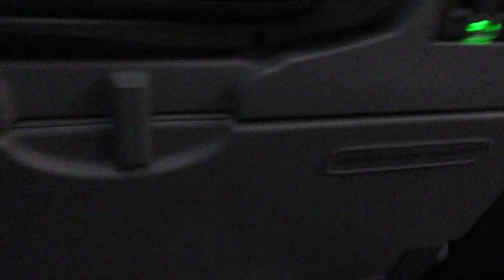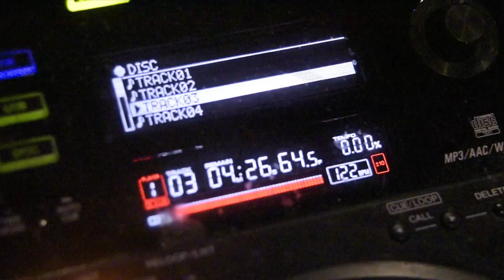Ghost Town: Hanging with our UK Ghosts!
UK Tour Dates

Pre-order our upcoming album Evolution - available November 6, 2015 on Fueled By Ramen. Pre-order